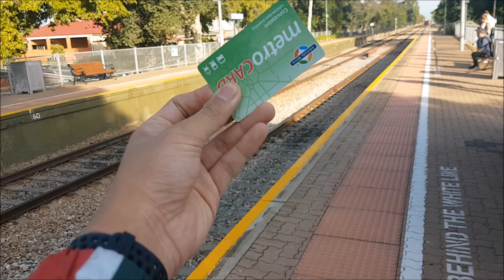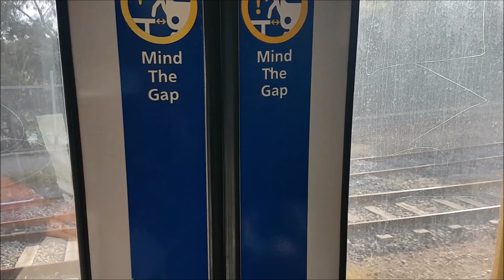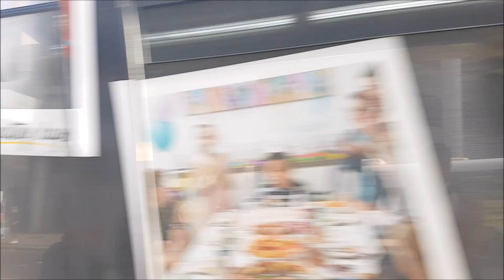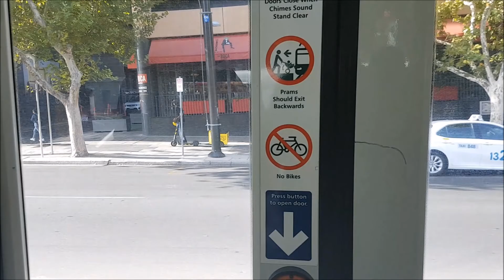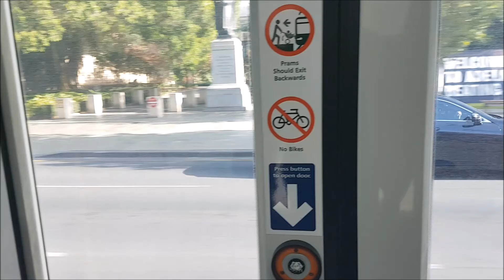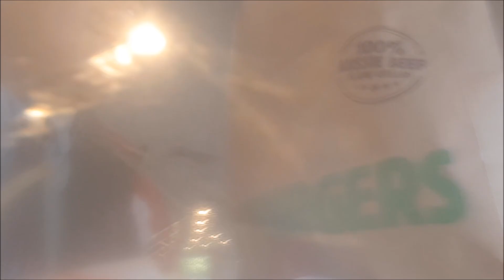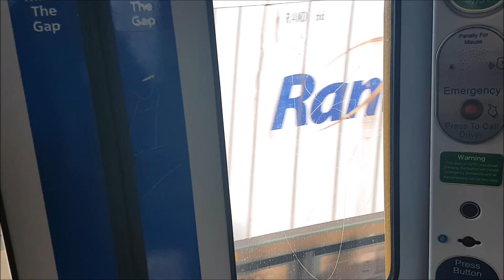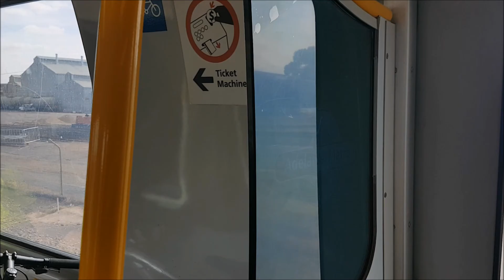Let's Go for the Hungry Jacks & Costco!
On February 20th 2020, I'm Going to Hungry Jack's Rundle Mall (Small Chicken Royale Meal - Voucher) & Costco (Pizza, Hot Dog & Soda) by Adelaide Metro (Buses, Trains & Trams)